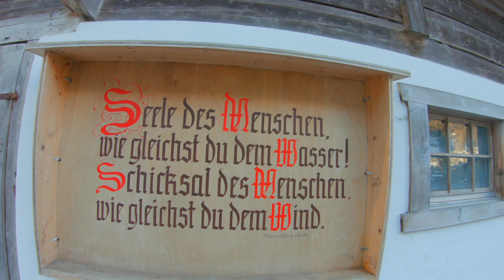Lauterbrunnen STAUBBACH waterfall 4K Switzerland🇨🇭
With a height of nearly 300 meters, Staubbach Falls is the third highest waterfall in Switzerland. In the summer warm winds swirl the waters around, so that the Falls spray in all directions. These droplets of water spray gave the brook and the waterfall its name. (Staub = dust)

Early on romantics and nature lovers made a pilgrimage to Staubbach Falls at Lauterbrunnen, one of the highest free falling waterfalls in Europe. The poet Johann Wolfgang von Goethe is said to have been inspired to write his poem "Song of the Spirits over the Waters" by the Falls.

Staubbach Falls is one of the 72 waterfalls of the Lauterbrunnen Valley and is located right next to further water spectacles such as the Trümmelbach Falls, which are cut into rock. In the summer the latter Falls are accessible by means of a narrow path and a rock balcony. Info panels offer historic and scientific background information on these natural phenomena.

Lauterbrunnen is situated in one of the most impressive trough valleys in the Alps, between gigantic rock faces and mountain peaks. With its 72 thundering waterfalls, secluded valleys, colourful alpine meadows and lonely mountain inns, the Lauterbrunnen Valley is one of the biggest nature conservation areas in Switzerland.
The very name ‘Lauter Brunnen’ (‘many fountains’) suggests the magnificence of this landscape. There are 72 waterfalls in the Lauterbrunnen Valley, the most famous being the Staubbach Falls. Plunging almost 300 metres from an overhanging rock face, they are one of the highest free-falling waterfalls in Europe. In 1779, Johann Wolfgang von Goethe visited the valley, and was inspired by the roaring waters to write his well-known poem ‘Spirit song over the waters’

Another deafening natural phenomenon are the Trümmelbach Falls in the ‘Black Monk’ mountain, hidden behind mighty rock faces. Up to 20,000 litres of water per second cascade over the ten glacier falls from a total height of about 200 metres. This spectacle can only be reached in summer by tunnel lift.

Winter
The expansive ski regions of Wengen-Kleine Scheidegg and Mürren-Schilthorn are quickly reached by mountain railway. There are 45 transport facilities altogether in the Jungfrau region as well as 213 km of piste, fun parks, 100 km of winter hiking trails and 50 km of toboggan run. The Lauterbrunnen Valley also boasts plenty of cross-country ski trails.

Summer
The valley town of Lauterbrunnen (795 m) is the starting point for some of the best known excursion destinations in the Jungfrau region. A rack railway links Lauterbrunnen with the sunny terrace of Wengen on the eastern flank of the Lauterbrunnen Valley and the Kleinen Scheidegg, the station where you change trains for the onward journey to the Jungfraujoch.

On the opposite side of the valley is the holiday resort of Mürren, accessible from Lauterbrunnen and Stechelberg. The cableway from Stechelberg continues to the peak of the Schilthorn at 2971 m, famous for being the setting where the 007 classic, ‘On Her Majesty’s Secret Service’ was filmed.

A few kilometres further up the valley from Lauterbrunnen, accessible along a narrow mountain road, is the peaceful little mountain village of Isenfluh, perched on a steep rock terrace at 1024 m, and starting point for walks in the romantic Saustal and further to Mürren and the Lobhorn mountains.

Don't forget to check my other hiking and walk around videos